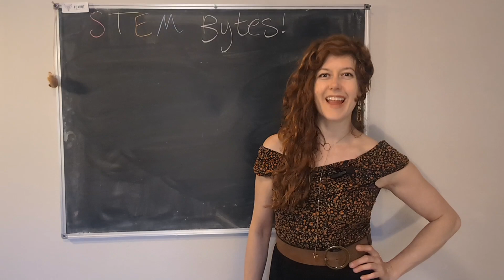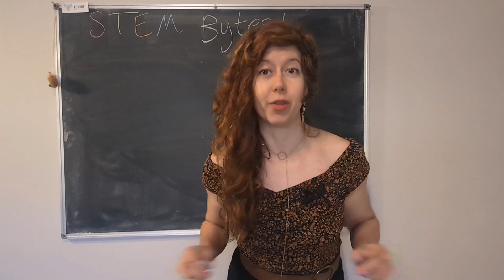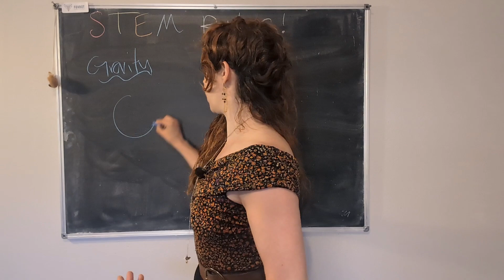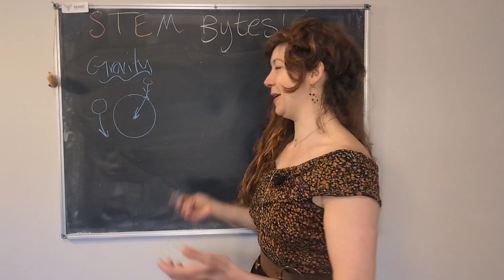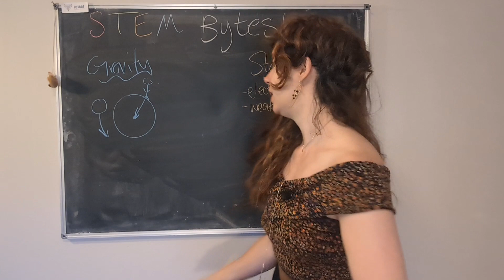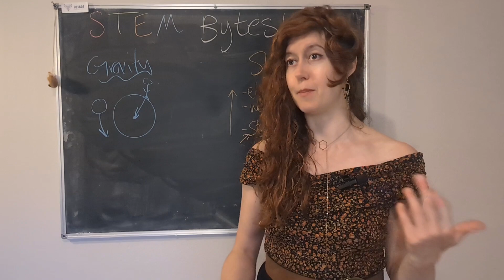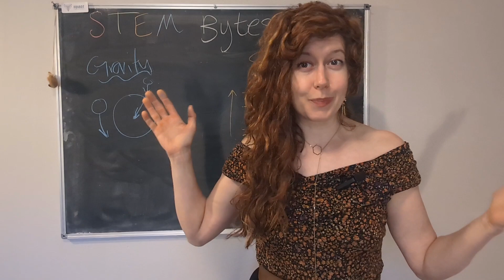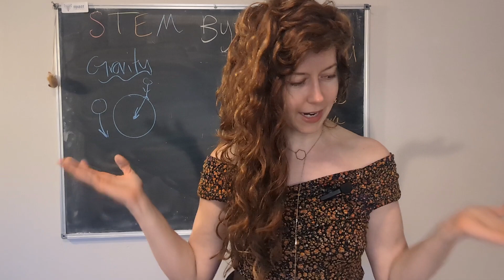what is the biggest problem in physics right now?? (a beginner friendly explanation!)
learn about the biggest current challenge (IMO) in physics ! we'll learn what it is and why it matters, and you'll get some helpful context to better understand this wild challenge!